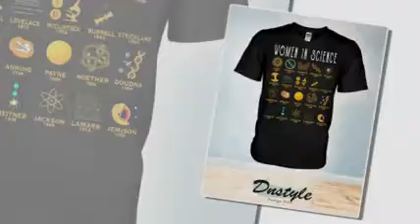Women in science curie carson hopper frankin mayer t-shirt